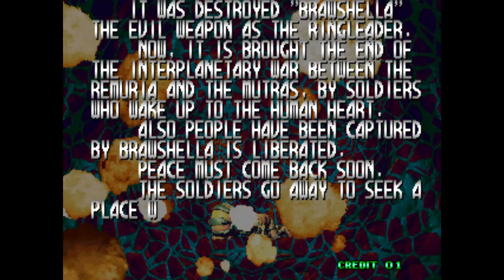FULL GAME ARCADE Blazing Star 1998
Blazing Star is a shoot 'em up video game developed by Yumekobo and published by SNK in 1998 for the Neo Geo arcade and home systems. It is a follow-up to Pulstar (1995) and features side-scrolling action similar to its predecessor and different ships with varying characteristics. It was made less challenging than its predecessor, and the graphic quality was improved upon.